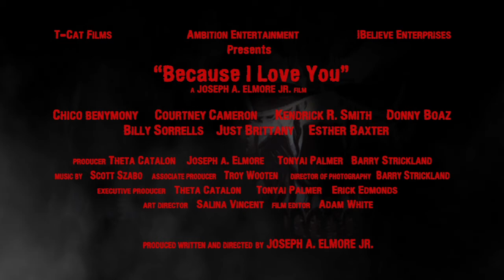BECAUSE I LOVE YOU - Official Movie Trailer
A gang of animals rob a strip club and kidnap a young woman, only to have one of their own fight to try and save her life.